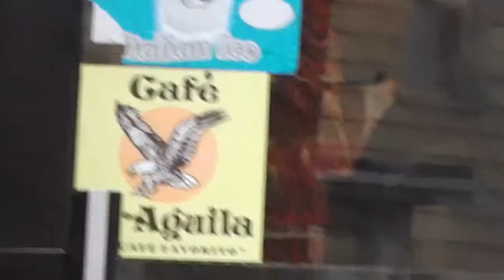OUR REALITY- A True Story Episode 1 part 4